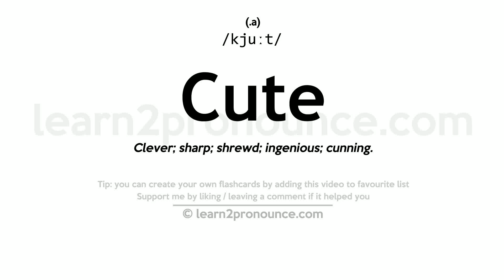Pronunciation of Cute | Definition of Cute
Cute pronunciation | How to pronounce Cute in English?
/kjuːt/
Meaning of Cute | What is Cute?
(1) (adjective) obviously contrived to charm; (2) (adjective) attractive especially by means of smallness or prettiness or quaintness;
What is Cute | Cute meaning and definition?